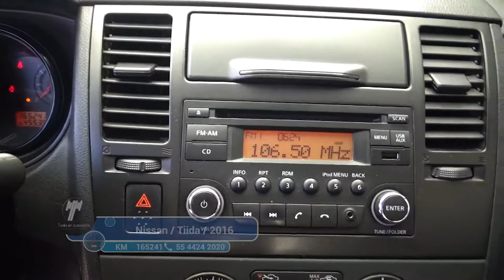Nissan / Tiida / 2016 - 3397